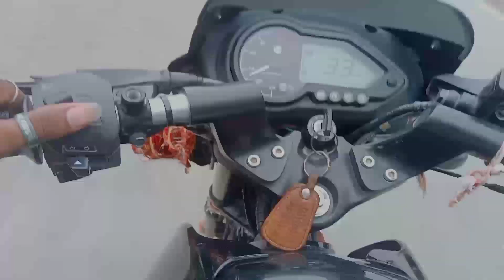सावन का त्योहार || बच्चे लोग त्योहर कैसे माने हैं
73 VLoG

hit likes.

𝐋𝐨𝐭𝐬 𝐨𝐟💞💚💞💞💚💞

𝐈𝐧𝐬𝐭𝐚𝐠𝐫𝐚𝐦 𝐈𝐃